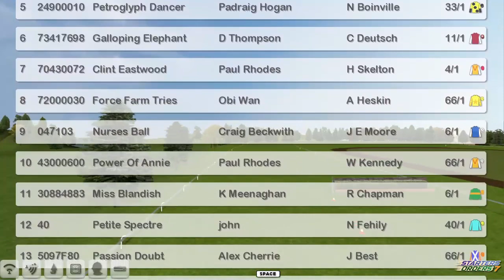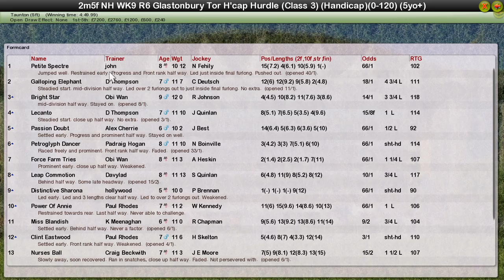NH WK9 R6 Glastonbury Tor H'cap Hurdle